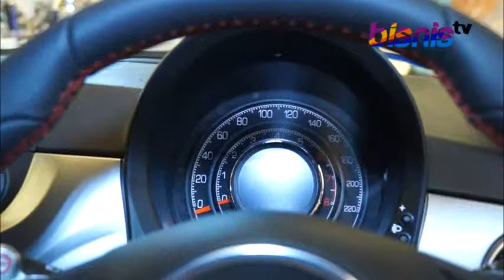Fiat 500 Sport: Premium City Car Yang Stylish, Sporty, Dan Dinamis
Bisnis TV -- powered by Bisnis Indonesia.
Bisnis TV adalah sebuah TV yang menyajikan konten tayangan dari Berita, Tips & Tricks, Komoditas, IHSG, dll.